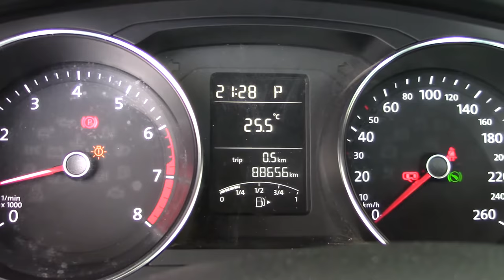Volkswagen / Jetta / 2017 - 3543